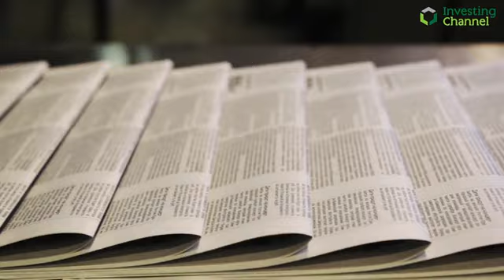Key Policies in the US Election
It won't be a quiet start to the 2020's, with the US election rounding off next year. Mike Ingram takes an early look into the policies that will shape the campaign between the incumbent Donald Trump and the yet undecided democratic challenger.